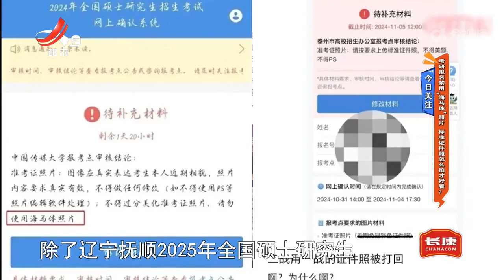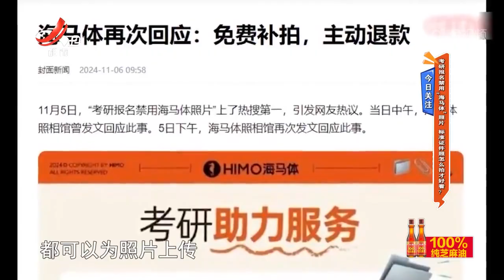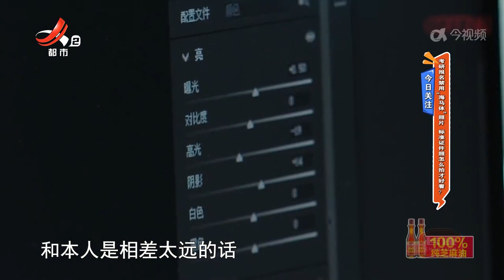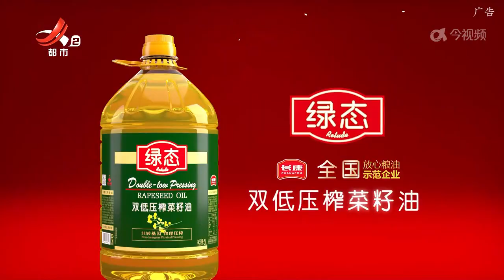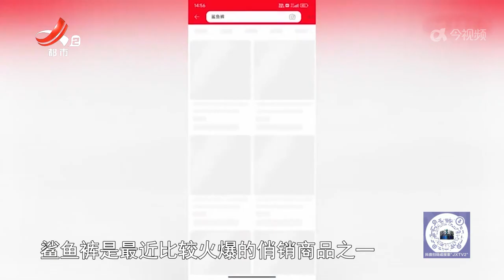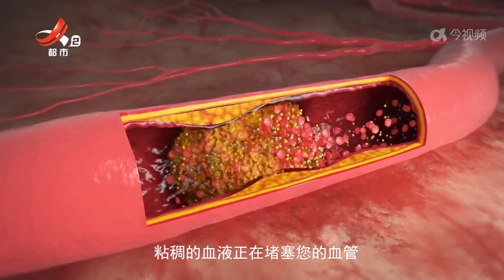《地宝当家》20241204 预防呼吸道疾病 培养社交好习惯